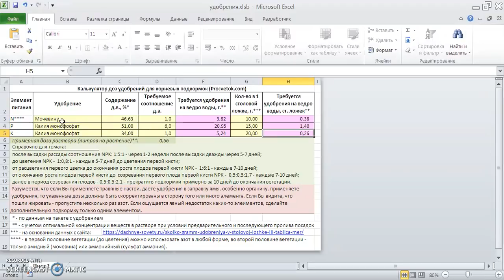Калькулятор количества удобрений для корневых подкормок.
Не всегда легко рассчитать количество удобрений для достижения оптимального соотношения элементов питания растений. Удобрения разные, содержание действующих веществ разное, потребность растений разная. Мы сделали очень простой калькулятор для расчета необходимого количества удобрений для корневых подкормок. Попробуйте, критикуйте, давайте советы, а мы будем его совершенствовать. И будем стараться давать советы по соотношению веществ для подкормок в таком вот формате, чтобы было легко всем все рассчитать. Калькулятор доступен для скачивания по ссылке: